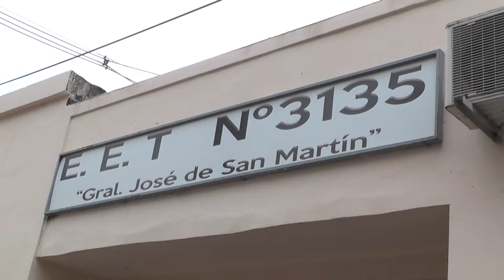Invitación al Acto de Colación de la Escuela Técnica N° 3.135